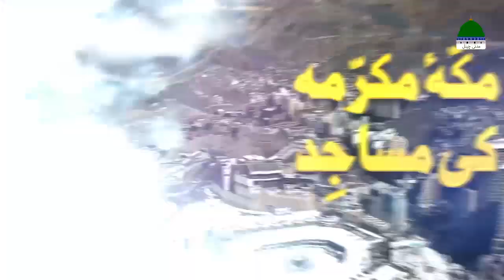Masjid e khaif | Madina | Makka | Hajj